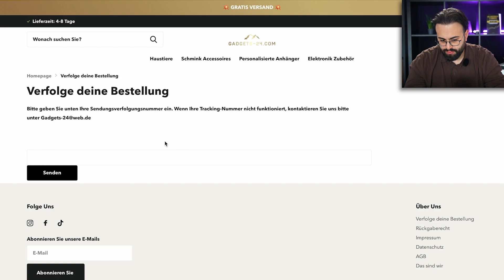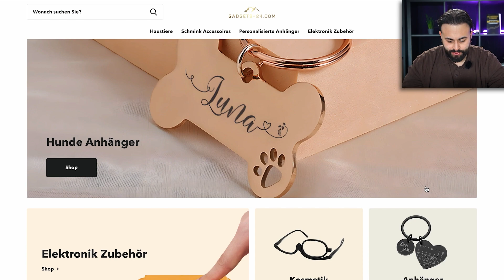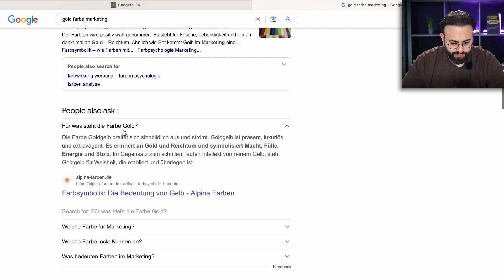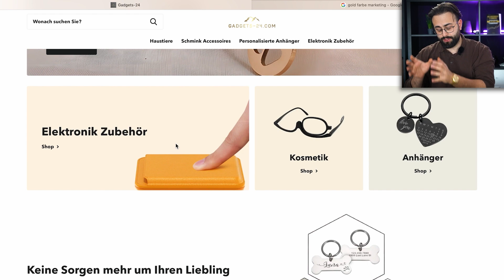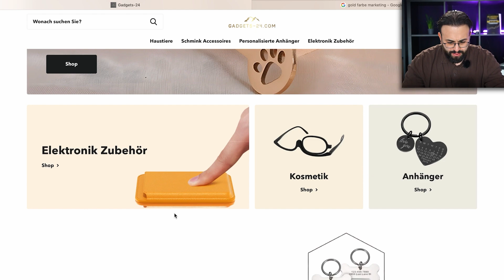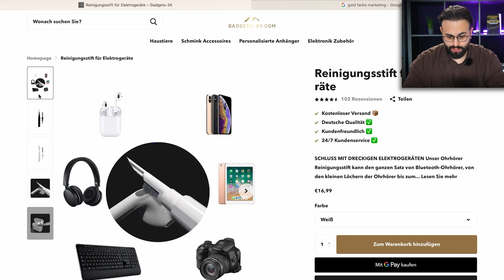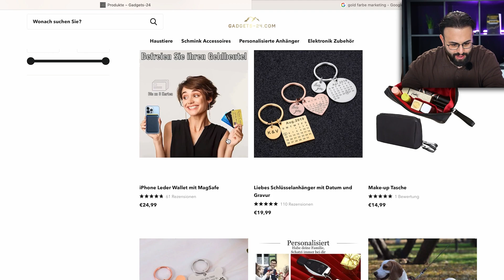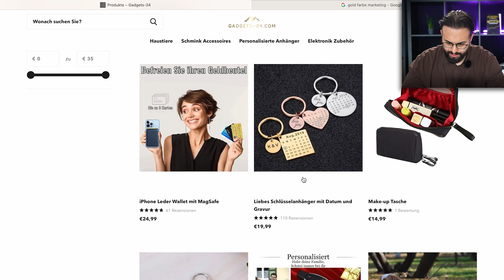Shopify Dropshipping kotzt mich an! | Apo´s Shopify Shopreview #33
Die dunkle Wahrheit über Dropshipping

In der heutigen Shopify Shop Review: Ein Dropshipping General Store mit Orientierungsproblemen - wie immer. Der Shopify Dropshipping Shop, den wir hier analysieren, kann sich wohl nicht entscheiden, in welche Richtung es gehen soll. Das ist ein klassisches Dropshipping Problem, welches bei fast allen Dropshipping Online Stores vorkommt. Aber Onkel Svalley ist hier, um zu helfen und E-Commerce von solchen Shopify Shops zu befreien. Wie immer gibt es Tipps und Tricks zum Online Shop, Marketing und Branding, die ihr auf Euren eigenen Shopify Online Store übertragen könnt.

📹 Mehr von uns auf Youtube 📹